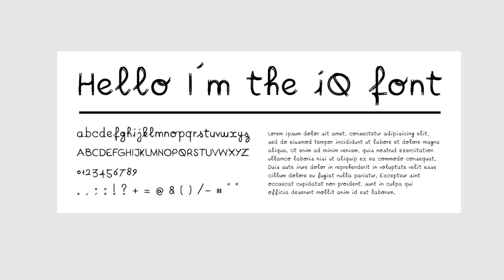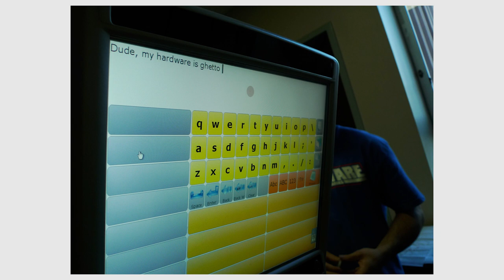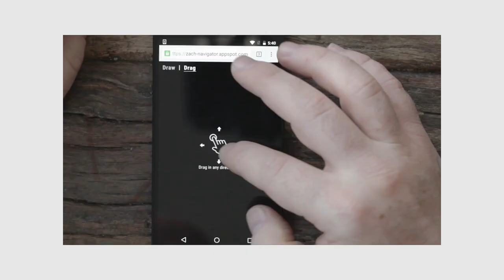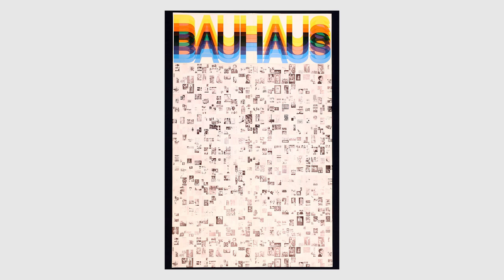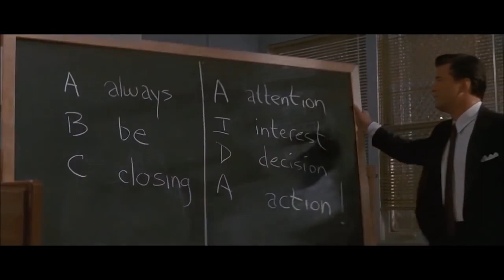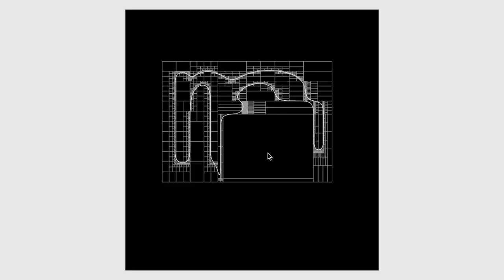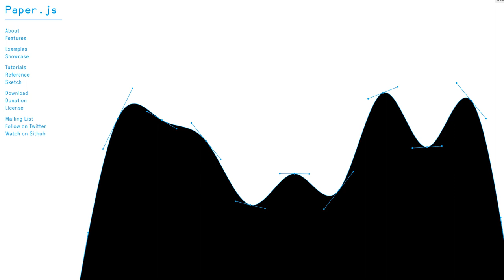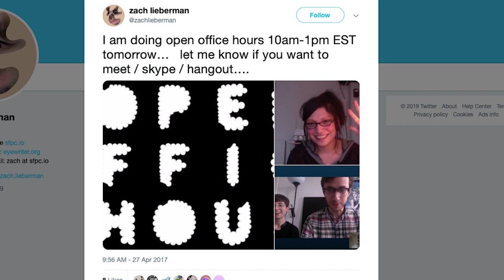Zach Lieberman: Poetic Computation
Zach Lieberman talks about his work process and its results. Recorded at MuDA on Feb 8, 2019. More